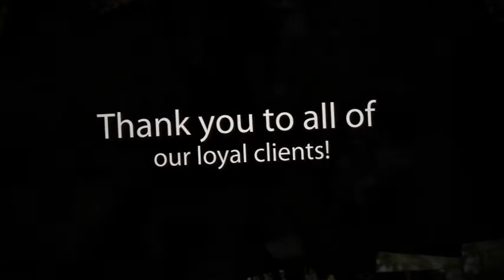Fall Family Portraits in the Leaves 2011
Here are some highlights from our 2011 Portraits in the Leaves event!